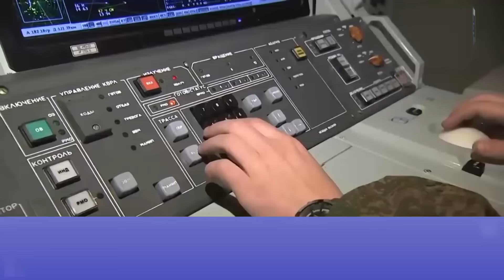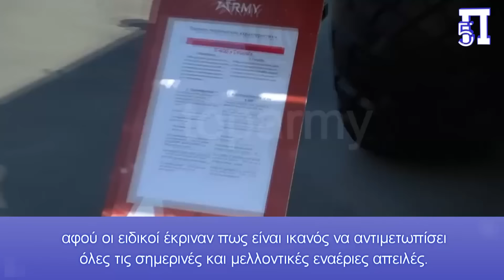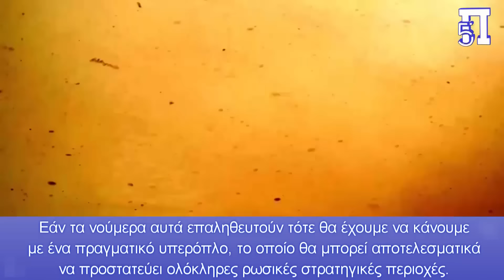Αναλαμβάνουν δράση οι πρώτοι S-500 που μπορούν να καταρρίπτουν και υπερ-υπερηχητικούς πυραύλους!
Στις 23 Απριλίου φέτος, ο Ρώσος υπουργός άμυνας Σεργκέι Σοϊγκού προέβη σε μία σημαντική ανακοίνωση. Αποκάλυψε συγκεκριμένα πως οι ρωσικές στρατιωτικές δυνάμεις θα ξεκινήσουν να λαμβάνουν τα νεότερα αντιαεροπορικά πυραυλικά συστήματα S-500 εντός του 2024.

Ενδιαφέρον προκαλεί το γεγονός πως ο ρωσικός στρατός θα μπορεί να χρησιμοποιεί το σύστημα για δύο διαφορετικούς σκοπούς: είτε για αντιβαλλιστική άμυνα, είτε για αντιαεροπορική προστασία κατά στόχων σε παρατεταμένο βεληνεκές.

Μέσα προτείνουν πως κατά βαλλιστικών στόχων το βεληνεκές πυρός του S-500 φτάνει ακόμη και τα 400 χιλιόμετρα, ενώ έναντι αεροδυναμικών στόχων όπως αεροσκαφών ξεπερνά τα 600 χιλιόμετρα. Εάν τα νούμερα αυτά επαληθευτούν τότε θα έχουμε να κάνουμε με ένα πραγματικό υπερόπλο, το οποίο θα μπορεί αποτελεσματικά να προστατεύει ολόκληρες ρωσικές στρατηγικές περιοχές.

Κεφάλαια:
0:00 - Εισαγωγή
0:03 - Αναλαμβάνουν δράση οι πρώτοι S-500

Εμβέλεια που θα φτάνει ακόμη και τα 600 χιλιόμετρα αναφέρουν ρωσικά μέσα, λίγο αφότου ο Ρώσος υπουργός άμυνας Σοϊγκού αποκάλυψε πως σύντομα θα ξεκινήσουν οι παραλαβές.

Επιτέλους Έρχονται ο «Προμηθέας»

Το υπερσύγχρονο πυραυλικό σύστημα S-500 Prometheus εθεάθη για πρώτη φορά δημόσια το έτος 2015. Τότε βρίσκονταν ακόμη σε στάδιο σχεδιασμού, ωστόσο μέχρι το 2021 το σύστημα εισήλθε σε μαζική παραγωγή. Όλα αυτά τα χρόνια ο Ρώσος πρόεδρος Βλαντιμίρ Πούτιν υπαινίσσονταν πως το όπλο ήταν πολύ κοντά στην ολοκλήρωση των δοκιμών του.

Ένα σχετικά πρόσφατο άρθρο της ρωσικής Izvestia είχε αποκαλύψει πως οι ρωσικές ένοπλες δυνάμεις πραγματοποίησαν μία σημαντική δοκιμή του S-500, κατά την οποία το σύστημα επίδειξε την δυνατότητα αναχαίτισης υπερ-υπερηχητικών στόχων. Στις 22 Φεβρουαρίου φέτος, το S-500 αποδείχθηκε αποτελεσματικό στην αντιμετώπιση ενός διηπειρωτικού βαλλιστικού πυραύλου τύπου R-29RMU2 Sineva που εκτοξεύθηκε από ρωσικό πυρηνοκίνητο υποβρύχιο τύπου Tula.

Έκτοτε, το ρωσικό υπουργείο άμυνας έχει αναφέρει πως ο «Προμηθέας» έχει ολοκληρώσει με επιτυχία το στάδιο αξιολόγησής του, αφού οι ειδικοί έκριναν πως είναι ικανός να αντιμετωπίσει όλες τις σημερινές και μελλοντικές εναέριες απειλές. Ειδικά η δυνατότητά του να καταρρίπτει υπερ-υπερηχητικές απειλές αποτελεί ένα τεράστιο πλεονέκτημα, το οποίο όμως πολλά δυτικά μέσα αμφισβητούν.

Όπως προαναφέραμε, το S-500 θα μπορεί να λειτουργήσει σε δύο διαφορετικούς σχηματισμούς: έναν κατά βαλλιστικών στόχων και έναν κατά αεροδυναμικών στόχων σε παρατεταμένο βεληνεκές. Για να το καταφέρει αυτό οι Ρώσοι σχεδίασαν δύο διαφορετικούς πυραύλους. Ο πρώτος πύραυλος ονομάζεται 77N6 και θα αποτελεί το επίκεντρο των αντιπυραυλικών δυνατοτήτων του πυραύλου, δηλαδή κατά βαλλιστικών απειλών που θα αναχαιτίζει έξω από την ατμόσφαιρα της Γης. Ο δεύτερος πύραυλος ονομάζεται 40H6M και θα προσδώσει στον Prometheus τις αντιαεροπορικές δυνατότητες που χρειάζεται για να καταρρίπτει αεροδυναμικούς στόχους σε επαναστατικά μεγάλη εμβέλεια.